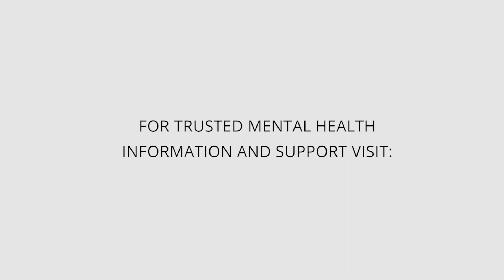Having Conversations About Anxiety Without Stigma | HealthyPlace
Having a conversation about anxiety without stigma sticking its nose in it is probably uncommon. Learn ways to avoid mental health stigma in your conversations in this video.
Learn why some don't want to talk about their anxiety 'Why I Don’t Talk About My Anxiety a Lot'

I don't talk about anxiety a lot even though anxiety is a well-known disorder. Learn some reasons why a person wouldn't talk about their anxiety at HealthyPlace.

▷ See the latest posts on the 'Surviving Mental Health Stigma' blog